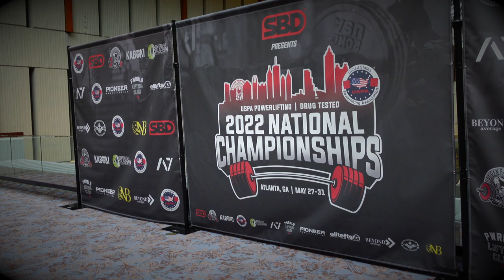Maddy Haberling - USPA DT 2022 67.5kg National Champion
Maddy Haberling from Grand Rapids, Michigan, competed in the USPA Drug Tested 2022 National Championship on May 27, 2022 in the 67.5 kg weight class.

Find more about Maddy on Instagram: @mros3m, on Facebook: Maddy Haberling, and TikTok: @maddyhabes

Coach: Brevin Jandreau (IG: @brevinjandreau)

She and her coach also have a podcast: The Unfuck Your Health Podcast.